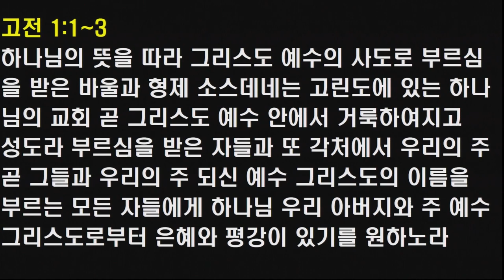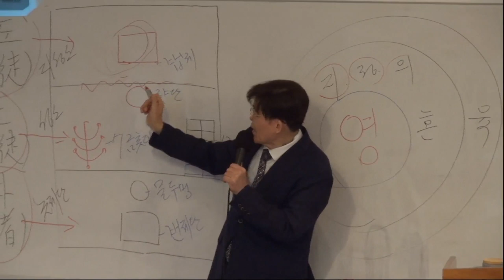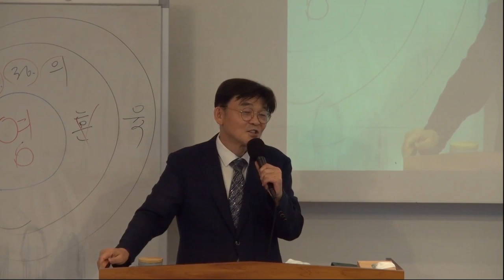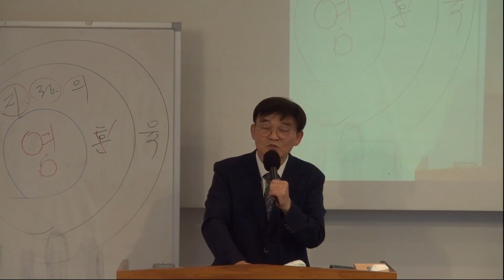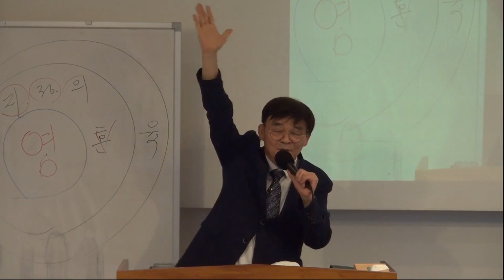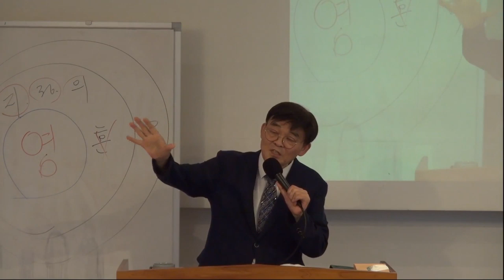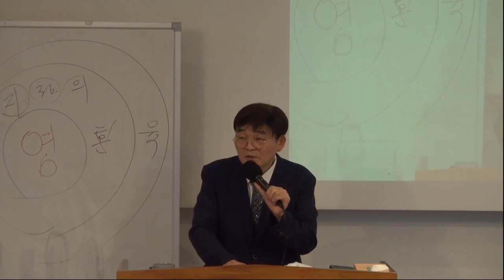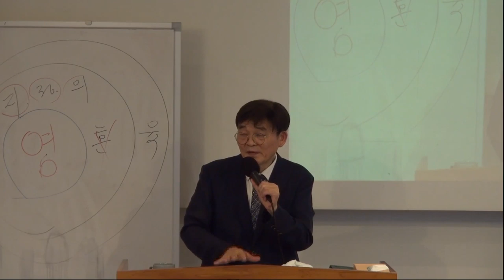신령한 자(하나님의 사람이 되는 길) - 박 영 우 목사[에스더기도운동본부, 금요철야]